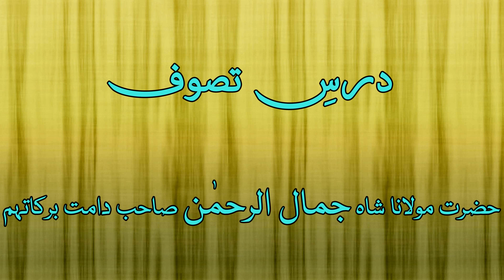Khanqah e Jamaliya - Dars e Tasawwuf - 99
Grand Sufi of Hyderabad Deccan Maulana Shah Jamal ur Rahman Sahab.

Lectures on the following core topics.

Taleemat e Tasawwuf aur Islah e Ahwal,  Wahdat al wujud, Shariat, Tariqat, Haqiqat, Marifat, Zuhd awr Taleemat e Sufia,Taleemat e Tasawwuf awr Hayat e Qalbi, Dars-e-Tasawwuf,TASAWWUF / SULOOK / IHSAN